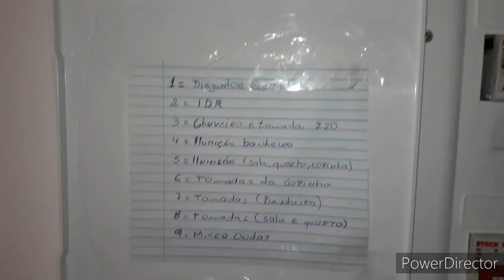REFORMA elétrica do apto do zelador FINAL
Final da reforma elétrica do apto do zelador